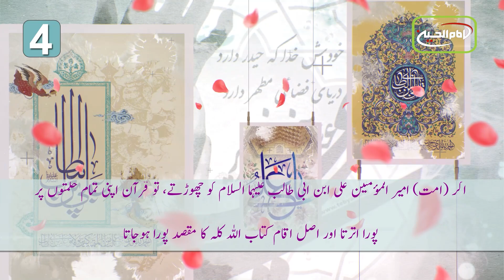Naqabil e Jubran Nuqsan | Ayatollah Al Uzma Shirazi ka Bayan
🔸مرجع اعلیٰ جہانِ تشیع آیت اللہ العظمیٰ سید صادق حسینی شیرازی دام ظلہ کے کلام میں عيدالله اكبر، عيد غدير کا تذکرہ:

عراق

کربلاء

کربلاء مقدسہ

زیارت

زیارت گاہ

آفیشل ویبسائٹ

ایمیل

ایڈریس